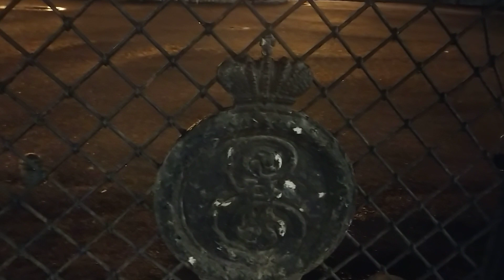Hero-city Leningrad (St.Petersburg), evening, Nevsky Prospekt, the Catherine Garden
No scandals, fights or porn. Ordinary life of ordinary people.

Никаких скандалов, драк и порно. Обычная жизнь обычных людей.
Город-Герой Ленинград (временно Санкт-Петербург). Невский проспект, Екатерининский Сад

- авторское чтение стихов Н. Гульнев